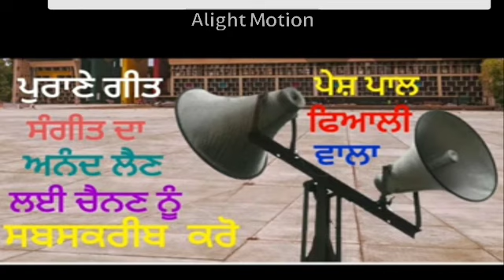KARNAIL GILL & PRITI BALA ਦਾ ਹਿੱਟ ਗੀਤ ਘਰ ਮੁੜਦਾ ਨਿੱਤ ਕੁਵੇਲੇ ਮੈਨੂੰ ਗੜ ਬੜ ਜਹੀ ਲੱਗੇ ਵੇ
ਗਾਇਕ।  ਕਰਨੈਲ ਗਿੱਲ ਤੇ ਪ੍ਰੀਤੀ ਬਾਲਾ
ਗੀਤ।     ਘਰ ਮੁੜਦਾ ਨਿੱਤ ਕੁਵੇਲੇ ਮੈਨੂੰ ਗੜ ਬੱੜ
ਗੀਤਕਾਰ।    ਰੂੰਮੀ ਵਾਲਾ
ਪੇਸ਼ਕਸ਼।    ਨਰਿੰਦਰਾ ਆਡੀਉ ਕੈਸਿਟ